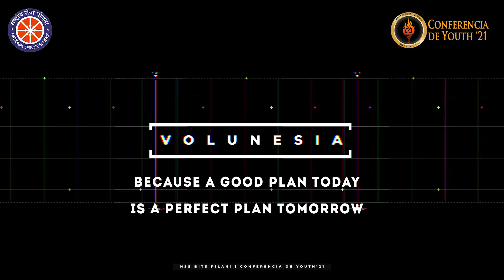Conferencia de Youth- An Introduction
“Hope is the thing with feathers that perches in the soul and sings the tune without the words and never stops at all.” – Emily Dickinson
With less than a week left for Conferencia de Youth, we can sense the nerve-biting competitiveness and the feeling of anticipation amongst all. Comprising a wide range of events extending from fun-filled auctions to intricate business plan case studies, from presentation-based events to slogan writing competitions, CdY 21 promises to have something for each one of you. ) for more updates about the event and registration links.
But but but, HALT! Events done, prizes done, registration done, what next?